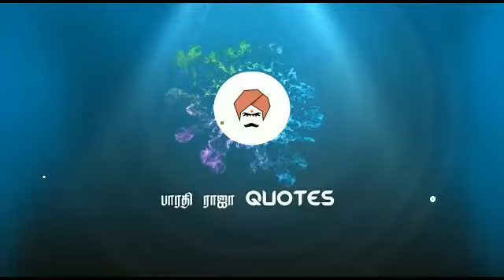##💓💓பத்து மாதம் சுமக்கவில்லை என்றாலும் 😘அவளும் ஒரு தாய் 💘தான் ....